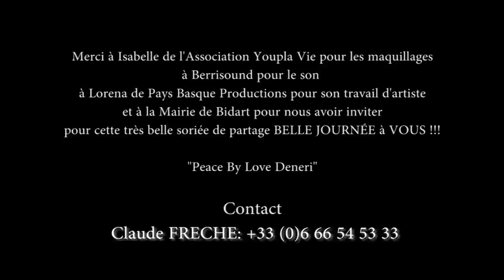Veillées de Contes Régionaux à Bidart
"A Bidarte, à la croisée des chemins... Veiléles de Contes musicaux"
Au programme, trois contes traditionnels Basque contés en Français;
5 Amis Lagunak de longues dates sur la piste :
Claude FRECHE conteur de l'association De Bouche z'à oreilles
Ben au Hang, ami percussionnistes
Stéphane GOURC, Multi instrumentiste de l'association "L'Arbre qui chante" et Dom Bentou et Djinpa Sergio de l'association Txak-Ibil-Hitzak

Merci à Isabelle de l'Association Youpla Vie pour les maquillages
à Berrisound pour le son et à Lorena de Pays Basque Production pour son travail d'artiste :) et à la Mairie de Bidart pour nous avoir inviter pour cette très belle soriée de partage BELLE JOURNÉE à VOUS !!!
"Peace By Love Deneri"